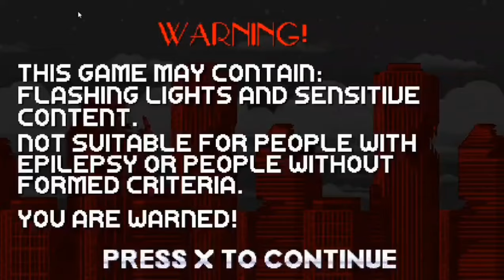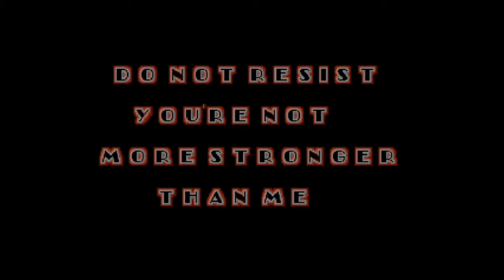Sonic.HEX: Infected Menace V1.2.9 *Big New Update* (The Betrayal Ending)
Guidelines throughout the whole game!